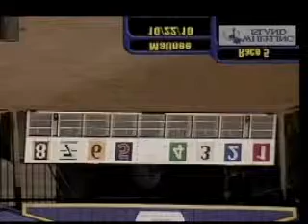Elastic Trent.wmv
First time starter, Elastic Trent left alertly but came off the rail to be mid-track in the first turn. Raced outside with a group of 4 racing all around the oval. Was one exicting race as Elastic Trent pulled away.